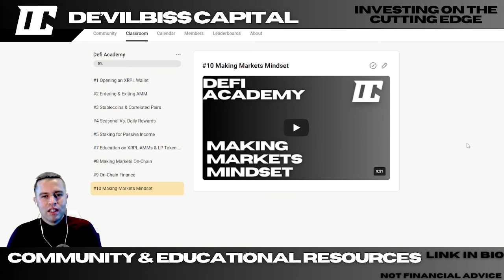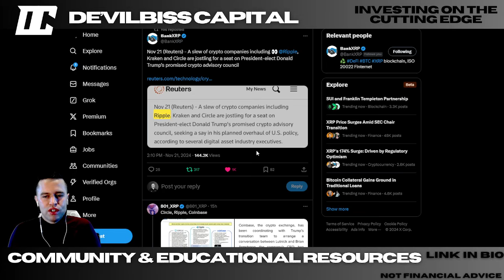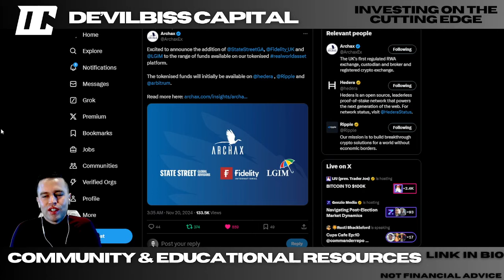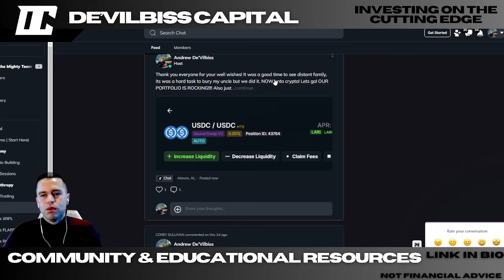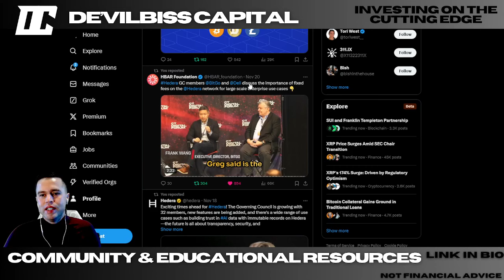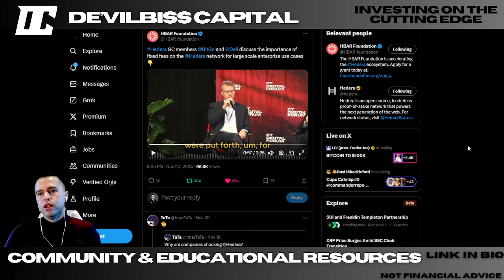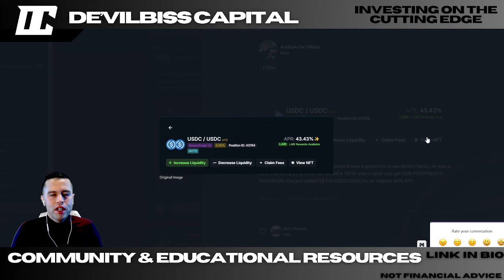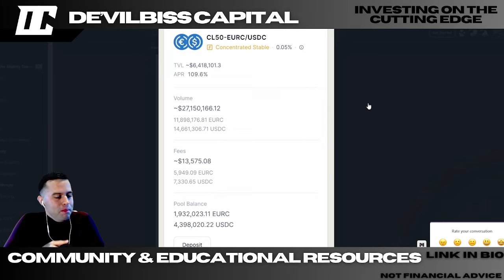Insane Profits with $XRP & $HBAR